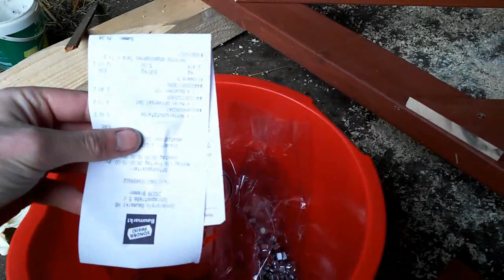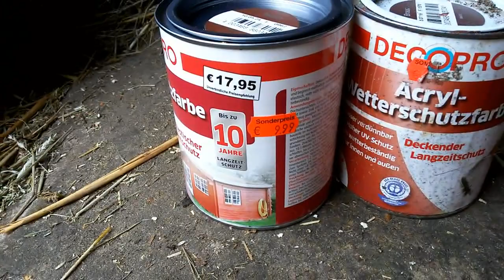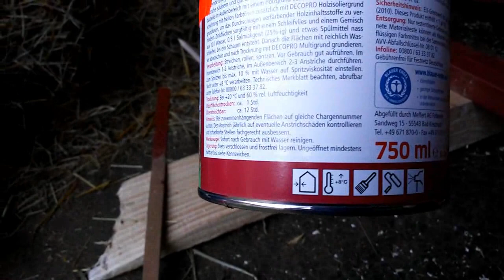Pferde Tor |WMFNS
Moin
Pferde Tor